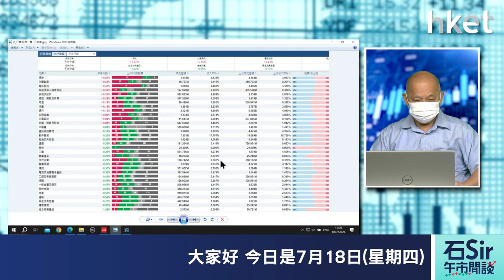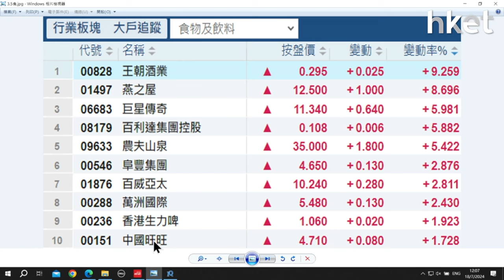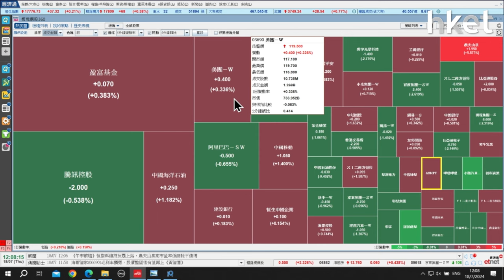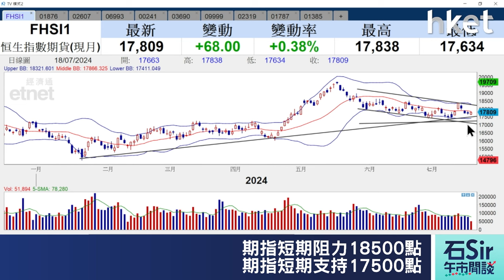石Sir午市閒談｜今日推介百威亞太、上海醫藥、藍月亮集團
《香港經濟日報》專欄作者石鏡泉推介百威亞太（01876）、 上海醫藥（02607）、藍月亮集團（06993），詳情待石Sir為你分析。